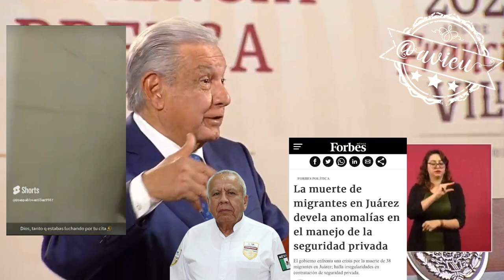Lo de Francisco Garduño, lo resolverá la FGR, pero la prensa quisiera que quemáramos en leña verde 🦆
Lo de Francisco Garduño, comisionado nacional de migración lo va a resolver la FGR, pero la prensa quisiera que quemáramos en leña verde en el Zócalo a los que presuntamente cometieron un delito 🦆, se contrató a una empresa privada en Migración, porque aún no terminamos de formar elementos de seguridad federal 🦆